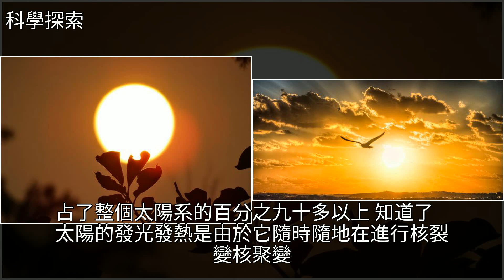太陽“壽終正寢”，人類將會消失嗎？科學家：我們可能會“飛走”，[科學探索]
太陽“壽終正寢”，人類將會消失嗎？科學家：我們可能會“飛走” [科學探索]地球,太陽系,星際迷航,探索,科學太陽“壽終正寢”，人類將會消失嗎？科學家：我們可能會“飛走” [科學探索]地球 太陽系 星際迷航 探索 科學